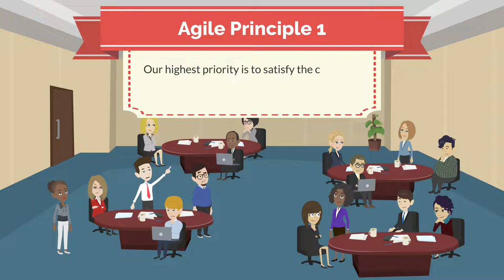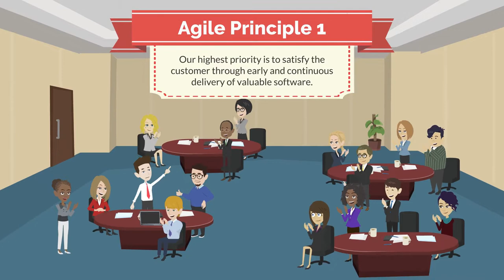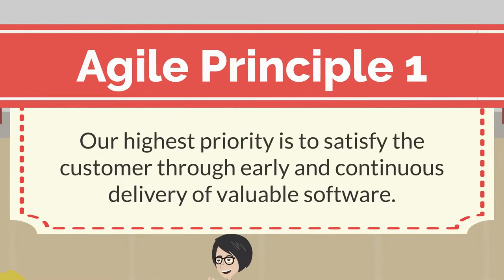Agile Principle #1 - Satisfy the customer through early and continuous delivery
The first Agile Principle says: "Our highest priority is to satisfy the customer through early and continuous delivery of valuable software."  While it is simple to say, actually making decisions this way can be hard, but getting this right is fundamental to being able to create software with Agility.

I've published a book called "Starting Agile" that is designed to help you start your team's Agile journey right. You can signup for a copy at this link: